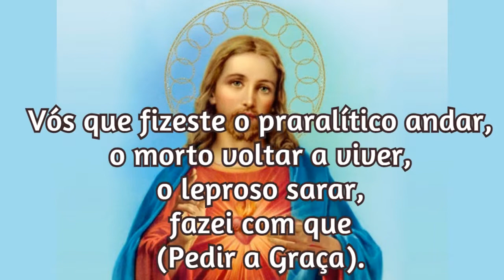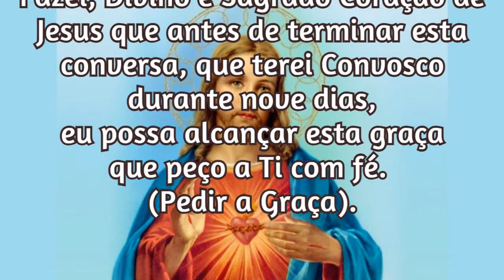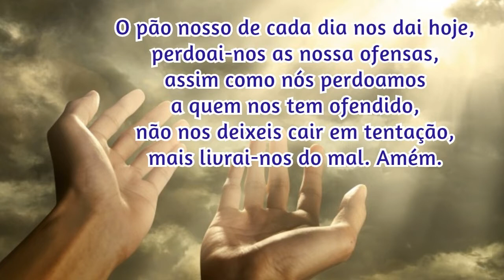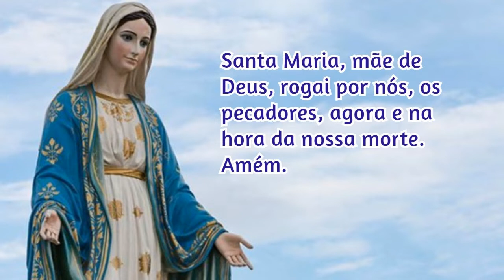28/04/2021 Pedir uma Graça Sagrado Coração de Jesus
📢  EVANGELIZE CONOSCO!